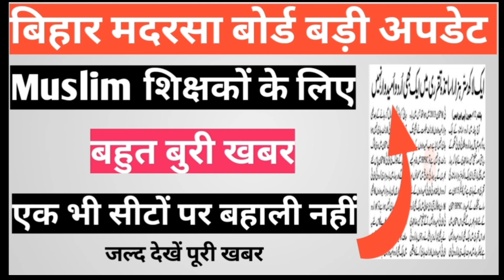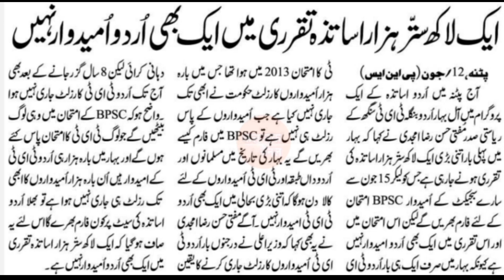बिहार मदरसा बोर्ड बड़ी अपडेट/ Muslim शिक्षकों के लिए बुरी खबर/एक भी सीटों पर बहाली नहीं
Bihar madarsa board Patna bahali kaise hogi
Bihar madarsa board Patna bahali kon karega
Muslim teachers ke liye bahut buri khabar
bpsc men Urdu teachers kaise banegen
bpsc ka form kon kon bhar sakta hain
urdu teacher letest news